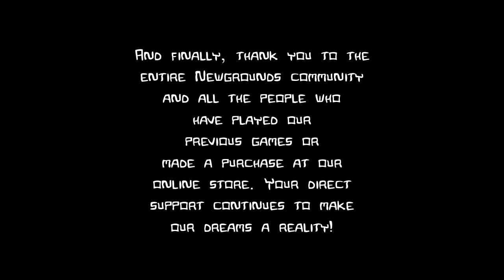THE END | Castle Crashers: Steam Edition Blacksmith Playthrough (No Commentary) [9]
Beating the final four, roll credits, and kissing the last princess. I also went back and unlocked Meowburt afterward. Next up is the Grey Knight run